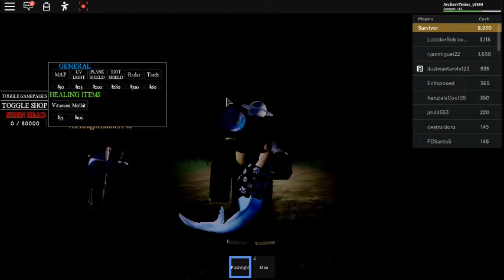Daycare: Siren head